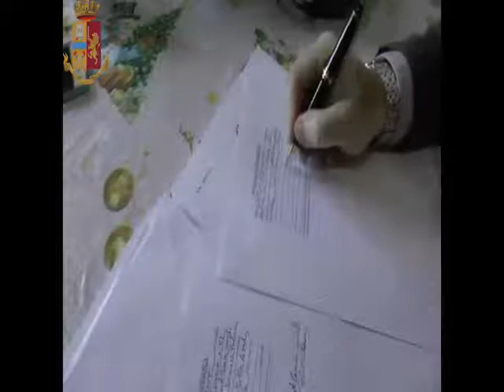Operazione della polizia contro l'immigrazione clandestina